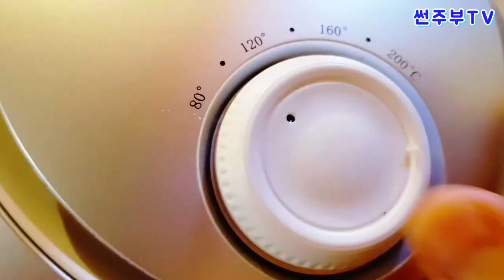[ 썬주부TV ] 마약토스트 만들기 , 대용량 식빵 요리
마트에서 파는 대용량 식빵!
솔까말... 다 못먹고 남아서 버리는 일이 다반사!!
마약토스트 하나면 식빵 남을 일이 없다!!
맛보장!!! 무진장 쉬움!!!
에어프라이어, 오븐, 후라이팬 다 됨!
식빵도 맛있게 요리해서 먹어보자!

블로그 글에 비밀댓글 남겨주시면 구매 및 가입 등등 설명드리겠습니다^^

ㅡㅡㅡㅡㅡㅡㅡㅡㅡㅡㅡㅡㅡㅡㅡㅡㅡㅡㅡㅡㅡㅡㅡㅡㅡㅡㅡㅡㅡ

썬주부의 일상 및 노하우, 생생리뷰,셀프인테리어,핸드메이드,낚시,당구,요리,사랑스러운 반려견 포매 김사랑 일상 등등
하고싶은건  많고 시간은 없지만 틈틈이 즐길 줄 아는 주부의 일상을 공유해봅니다 구독버튼, 좋아요버튼 꼭 눌러주세요~^^★